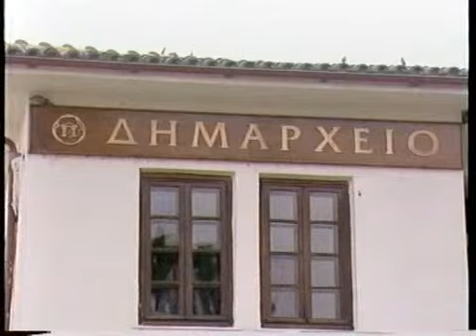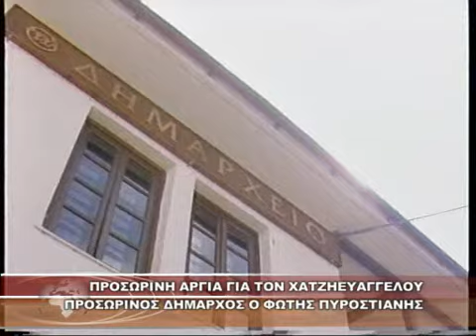ΠΡΟΣΩΡΙΝΗ ΑΡΓΙΑ ΓΙΑ ΤΟΝ ΧΑΤΖΗΕΥΑΓΓΕΛΟΥ, ΠΡΟΣΩΡΙΝΟΣ ΔΗΜΑΡΧΟΣ Ο ΦΩΤΗΣ ΠΥΡΟΣΤΙΑΝΗΣ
ΠΡΟΣΩΡΙΝΗ ΑΡΓΙΑ ΓΙΑ ΤΟΝ ΧΑΤΖΗΕΥΑΓΓΕΛΟΥ, ΠΡΟΣΩΡΙΝΟΣ ΔΗΜΑΡΧΟΣ Ο ΦΩΤΗΣ ΠΥΡΟΣΤΙΑΝΗΣ 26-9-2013